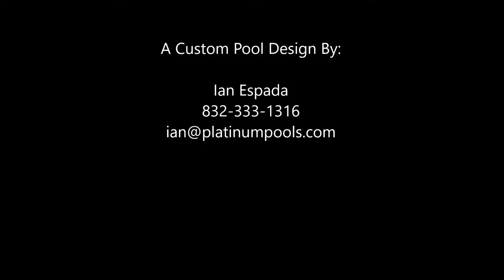The Beltramini Family-Platinum Pools- By Ian Espada